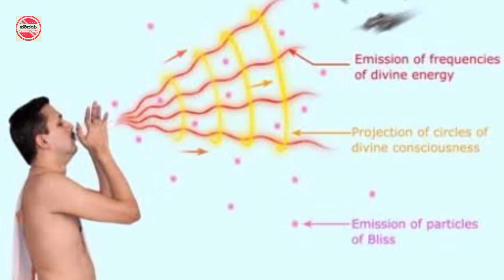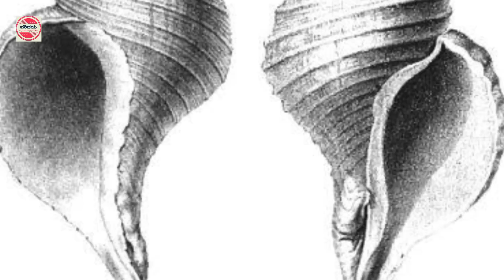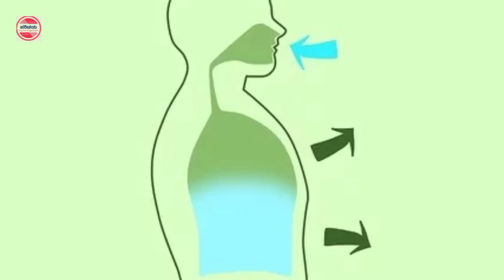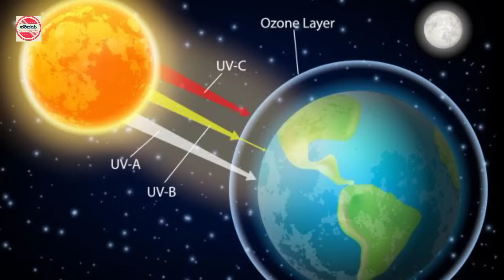ಶಂಖದ ಕುರಿತು ವಿಜ್ಞಾನಿಗಳು ಕಂಡುಹಿಡಿದ ಬೆಚ್ಚಿಬೀಳಿಸುವ ಸತ್ಯಗಳು | ಶಂಖನಾದದ ಉಪಯೋಗಗಳು | Shankh | Conch shell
Shankh also known as conch shell holds immense importance in Hindu religion. According to Hindu mythology, the Shankh is a sacred emblem of the Hindu preserver Lord Vishnu. Basically Shankh is blown during the puja ceremonies. As per Hindu scriptures, Shankh is highly revered as the bestower of prosperity, fame & longevity.
ಮನೆಗಳಲ್ಲಿ ಶಂಖನಾದ ಮೊಳಗಿಸುವುದರ ಉಪಯೋಗಗಳು.